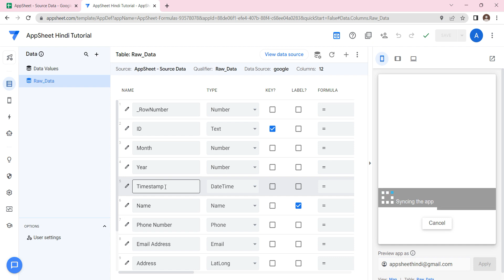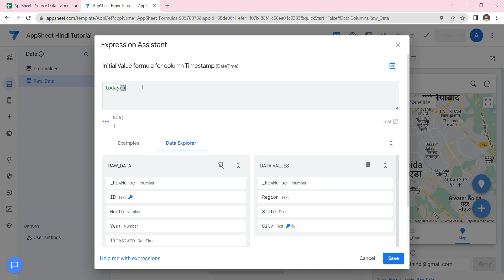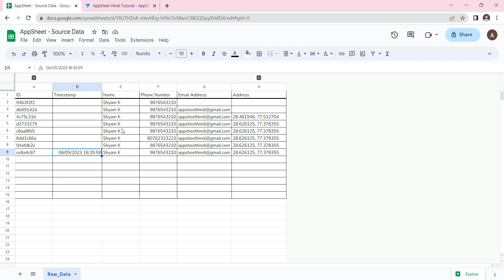MASTERING Timestamp in AppSheet Made EASY!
Learn how to master the timestamp feature in AppSheet with ease! This tutorial will guide you through the process step by step. Perfect for beginners!

- User-friendly video conferencing
- Secure cloud storage
- AppSheet, Google Docs, Sheets, Slides, and more!

I am excited to partner with you!

🙋‍♂️ Allow me to introduce myself:
I am a dynamic individual, adept at swiftly grasping new concepts and deeply passionate about crafting exceptional products utilising Google Sheets and AppSheet. With over 13 years of diverse experience across various roles, I have spent the last 7 years specialising in process automation and development across a wide array of industries.

- I am eagerly looking forward to partnering with you!
Chapters:
0:00 Introduction

👉How to Get a Professional Email
👉How to Send Messages on WhatsApp from Google sheets Automatically

appsheet date picker, appsheet duration format, appsheet timestamp,
appsheet date difference